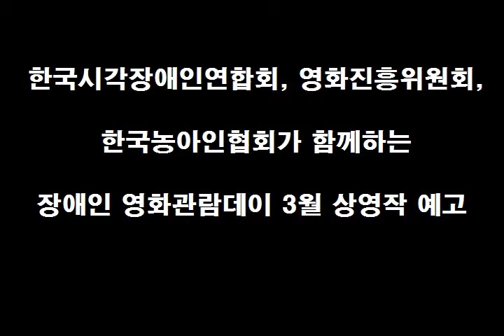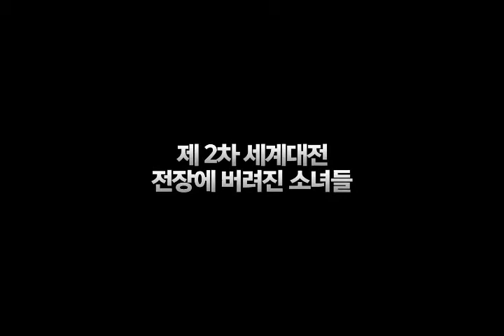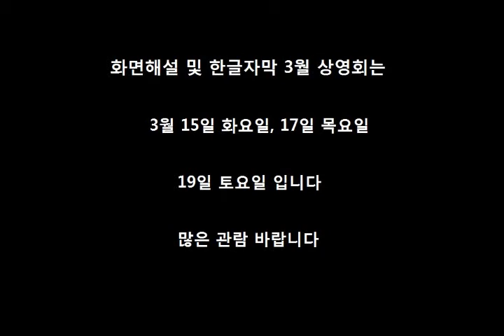[안내] 위안부 아픔 다룬 영화‘귀향’화면해설 및 한글자막 상영회 초대 (한시련)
상영 장소
3월 15일 화요일 19시대, 3월 17일 목요일 14시대, 3월 19일 토요일 11시대: CGV구로, CGV강변, CGV인천, CGV천안, CGV북수원, CGV구미, CGV아시아드, CGV창원더시티, CGV순천, CGV대구현대, CGV전주효자

3월 15일 화요일 19시대, 3월 17일 목요일 14시대: CGV청주지웰시티, CGV광주터미널, CGV대전, CGV제주, CGV울산삼산, CGV평택

3월 15일 화요일 19시대: CGV의정부태흥

3월 17일 목요일 14시대: CGV원주, CGV목포, CGV거제, CGV이천, CGV 평촌(신규)

3월 14일 월요일 19시대, 3월 21일 월요일 17시대: 영화의 전당

3월 22일 화요일 14시대: 롯데시네마 통영, 성남

3월 22일 화요일 19시대: 롯데시네마 부천, 라페스타

3월 23일 수요일 14시대: 메가박스 충주, 한누리시네마

3월 24일 목요일 14시대: 메가박스 세종, 안동, 작은별영화관

지역/담당 및 연락처
서울/노원시각장애인복지관 이지혜 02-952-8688